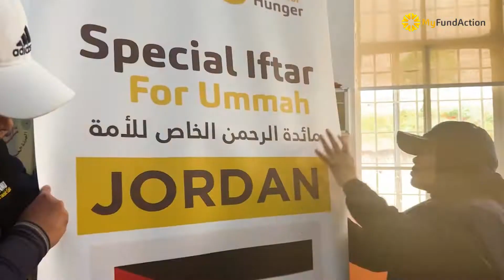Sharing hundreds of meals to the refugees in Jordan - Special Iftar for Ummah (SIFU) 2022.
Here are some scenes of our SIFU project that took place in one of the 10 officially recognized UNRWA Palestinian refugee camps in Jordan, Jabal Husain Camp, Jordan.

For more details or if you are interested in knowing more about our upcoming project, join us and be a part of us.